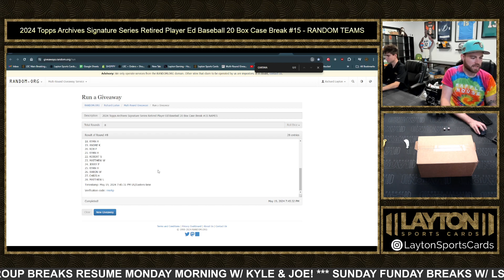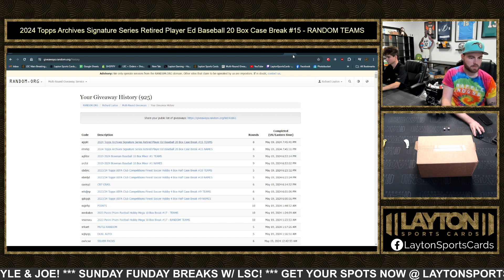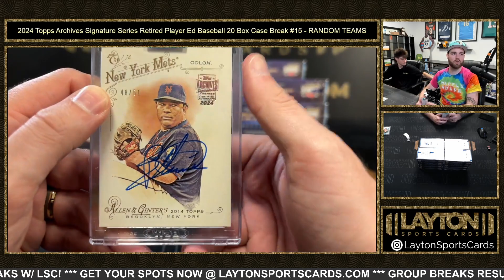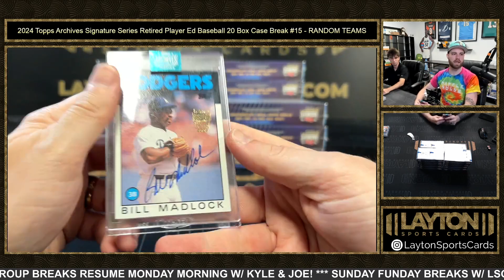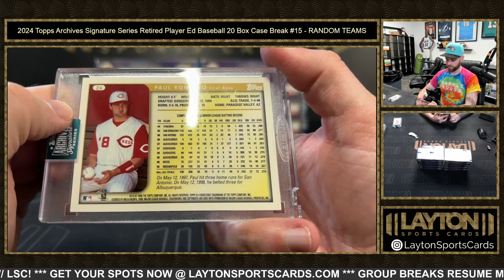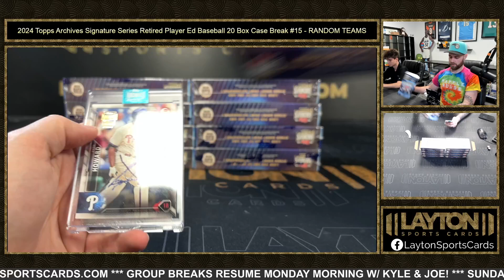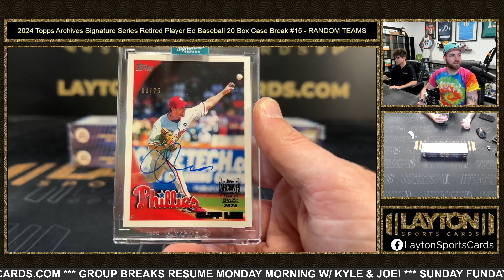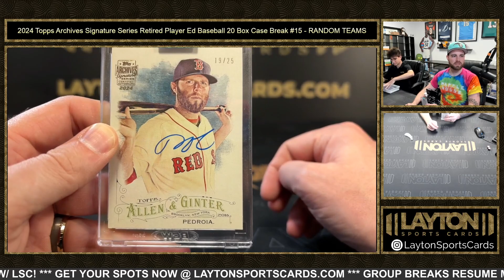2024 Topps Archives Signature Series Retired Player Ed Baseball 20 Box Case Break #15